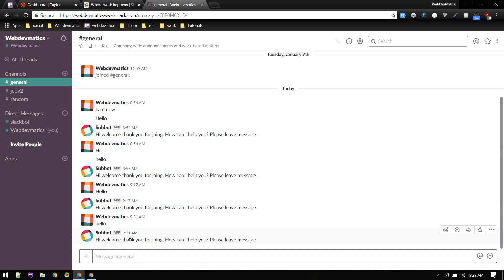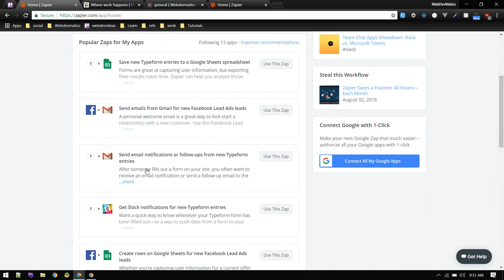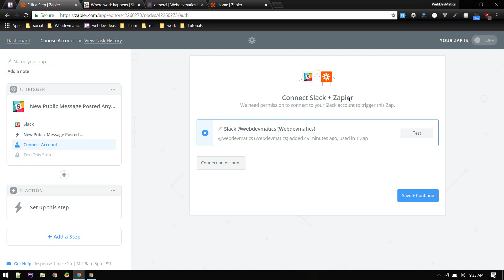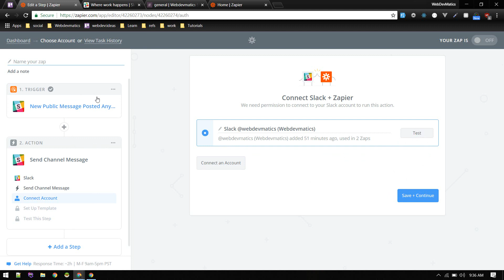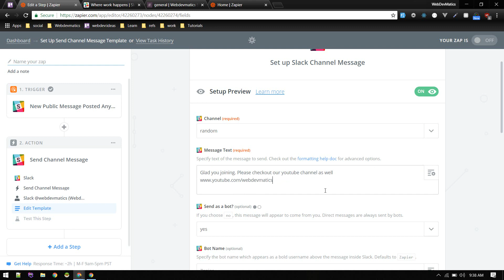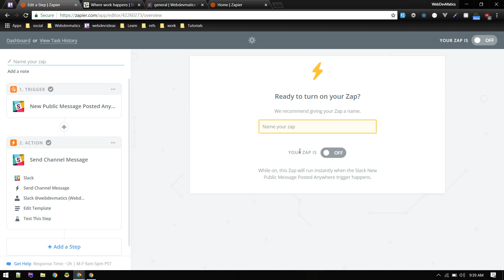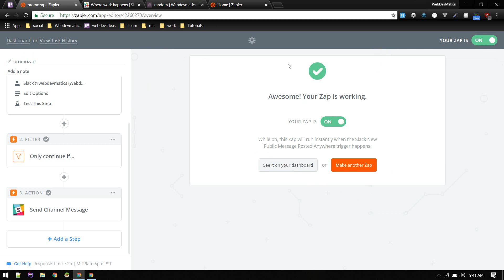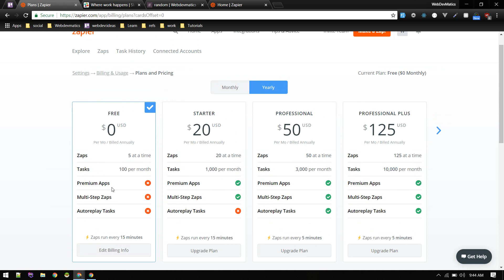Build Slackbot in 10 minutes